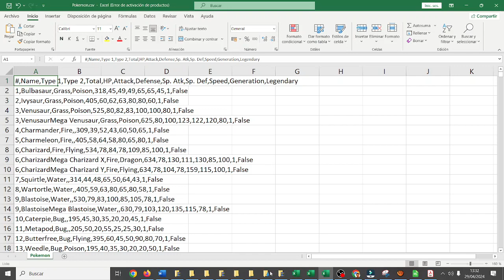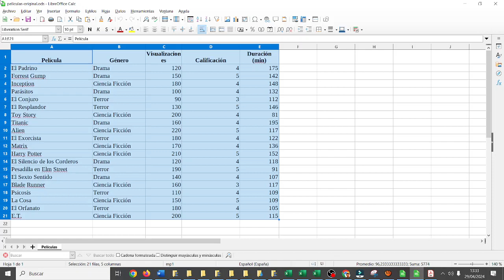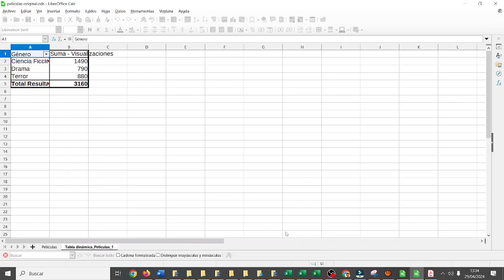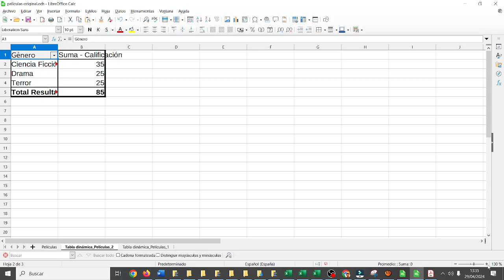Ciencia de datos Análisis simple de películas Calc 3 ESO v2 TIC ESO Bachillerato IES Monterroso